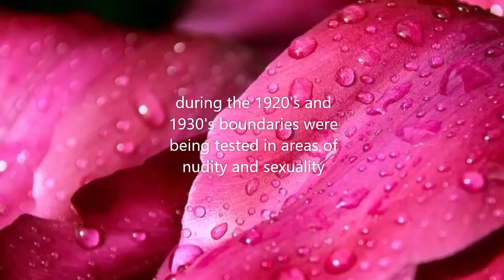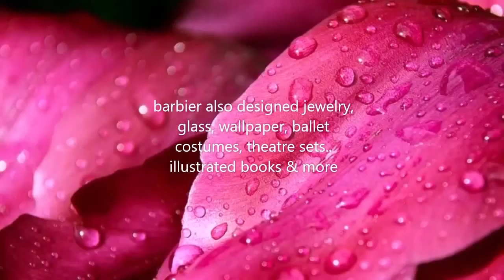Art Deco Artist Georges Barbier French Illustrator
georges barbier, one of the great french art deco illustrators 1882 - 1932.. thank you for viewing